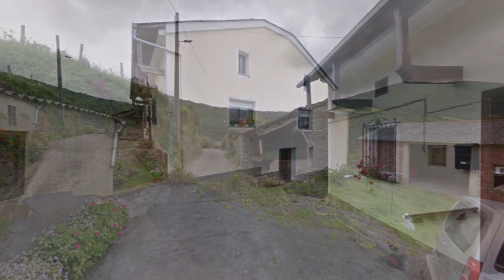Añides, Presno, Castropol, ASTURIAS